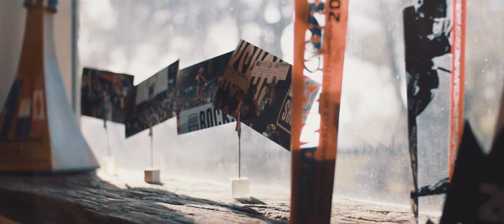BUILD YOUR RIDE - Adrien Loron